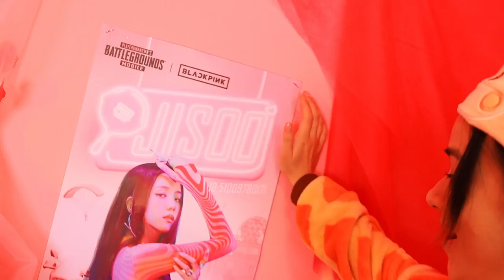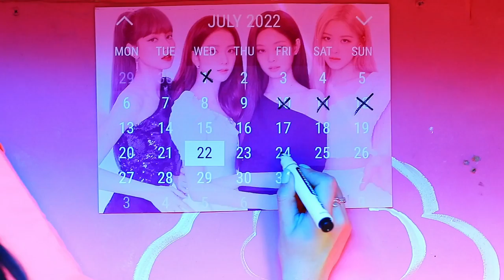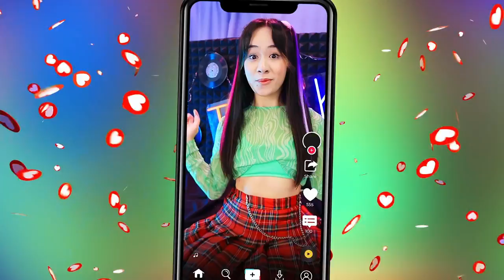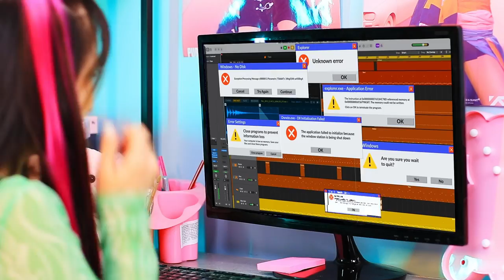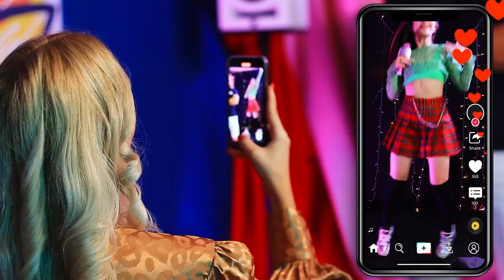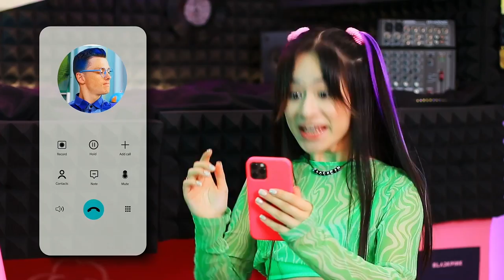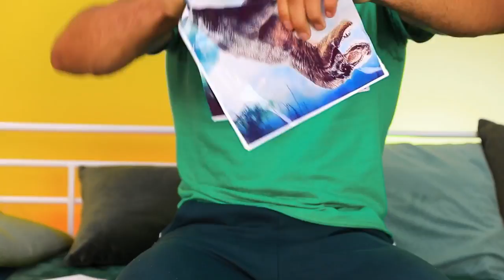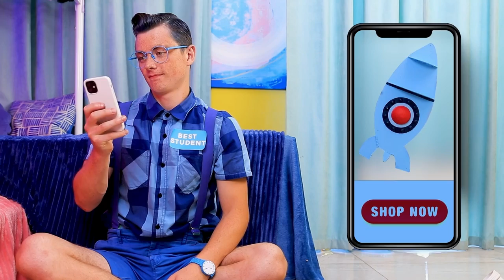Pregnant Parenting Lifehacks and Gadgets!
Every parent should know these life hacks to make life with children a little easier. Rather, watch cool pregnancy gadget ideas in our new video.